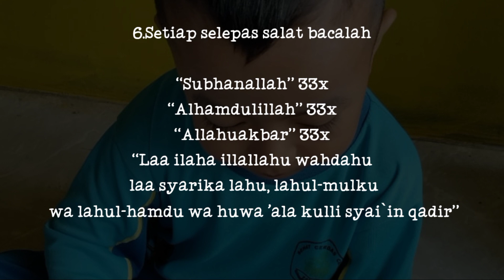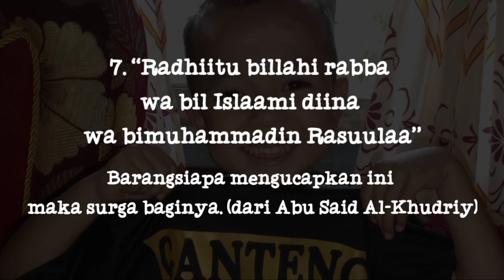8 doa doa pendek yang pahalanya gak maen maen,semoga kita slalu Istiqomah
8 doa doa pendek yang pahalanya gak maen maen,semoga kita slalu Istiqomah

assalamualaikum warahmatullahi wabarokahtuh ini lah 8 doa doa pendek yang pahalanya gak maen maen,semoga kita slalu Istiqomah,agar mendapatkan kebahagiaan dunia dan akhirat aamiiin